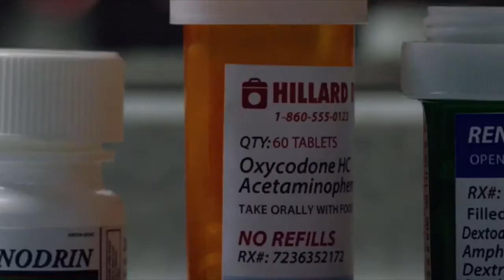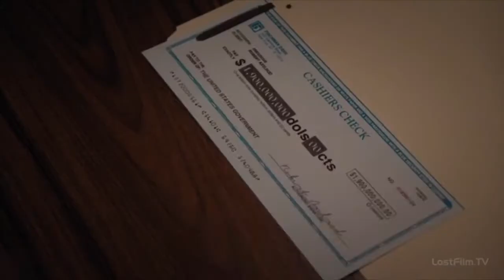Billions | I’m so sorry-Imagine Dragons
Billions Show Time seasons 1,2,3,4
Bobby Axelrod Wendy Rhoades Chuck Rhoades
Mike “ Wags “ Wagner Kate Sacker Ben Kim
“ Dollar “ Bill Bryan Connerty Lara Axelrod
Paul Giamatti Damian Lewis Maggie Siff
David Costabile
Игра Престолов Game Of Thrones edit
Миллиарды сериал
Венди и Бобби Аксельрод
Бобби Аксельрод Лара Аскельрод Венди Роудс
Чак роудс Майкл Вагс Вагнер